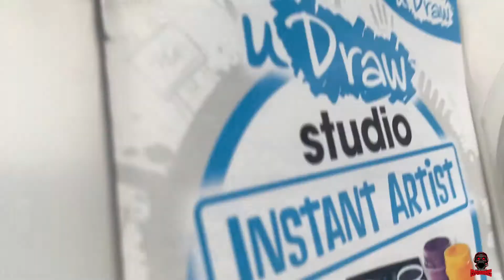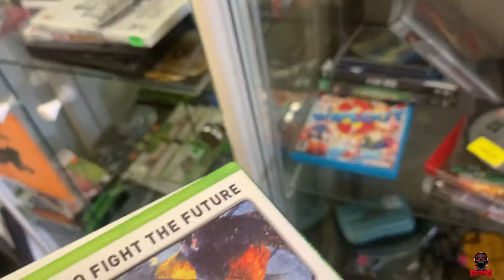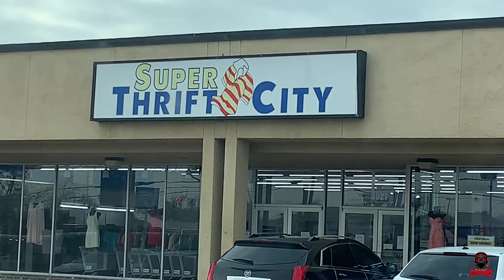Adventures in Reselling Episode 4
This episode  I check out some thrift stores and goodwills in the Mesquite/Garland areas near Dallas, Texas.